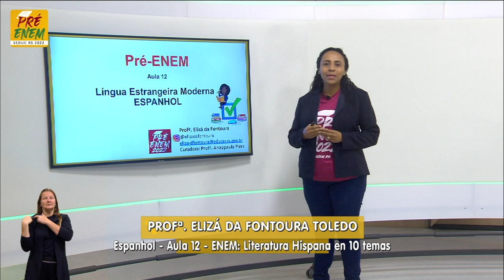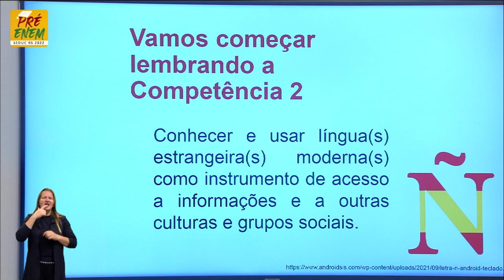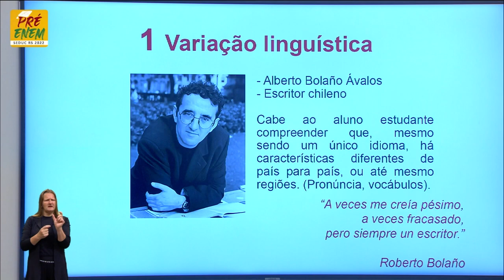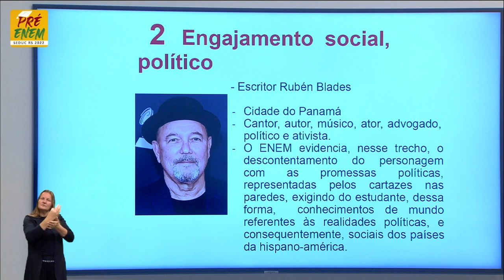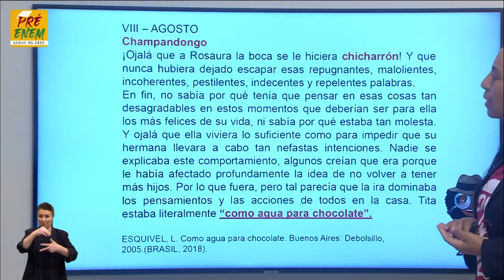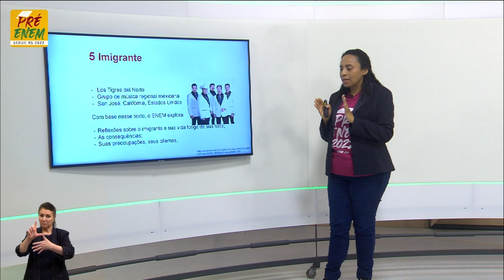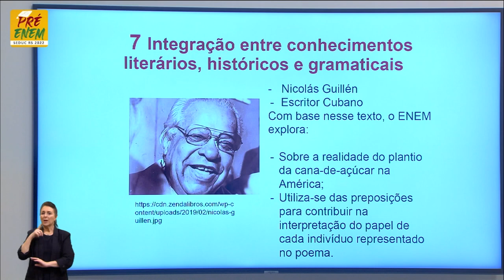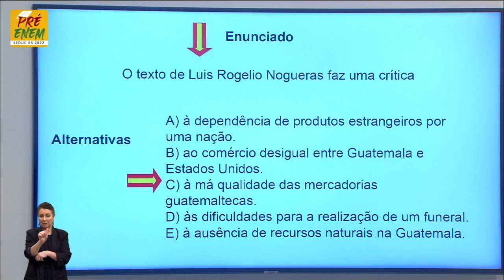Pré-Enem 2022 - Língua Espanhola Aula 12 - ENEM: Literatura Hispana en 10 temas.